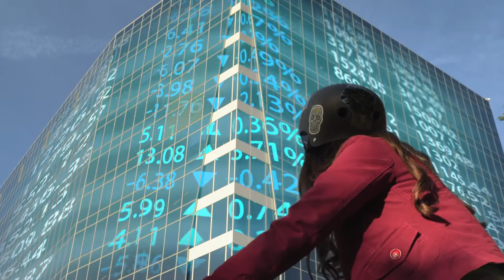Can You See it?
"Can You See It?" is a digital short released in the lead up to the 2020 election that calls on Californians—particularly young voters and youth of color—to exercise their civic power to address the state’s major structural inequalities. Produced by the Othering & Belonging Institute's Blueprint for Belonging project in partnership with California Calls, We Are California, and Time of Day Media, the video is part of our larger strategic narrative effort to restore public confidence in government and its capacity to address inequality by making the public sector more responsive to community needs, rather than corporate profits.

As communities of color have built their organizing and civic power, California has changed policies on the environment, created sanctuary city laws, and gotten rid of Three Strikes laws—all hard fought victories towards belonging. But still, we’re the richest state with the biggest homeless population, crumbling infrastructure, and underfunded schools. Voters can build off their legacy of social justice in 2020 by making their voices heard at the ballot box.